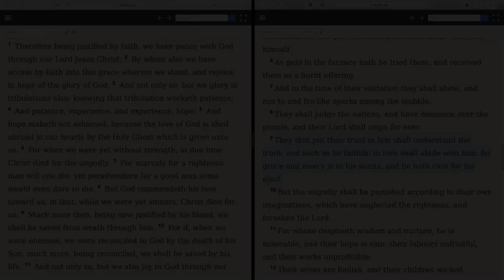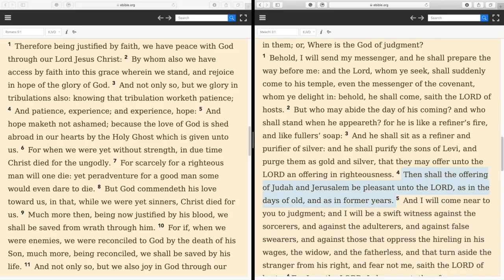The Doctrine of Grace; The Stumblingblock of Christianity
The teaching of Christianity using the words of Paul, not knowing the Law as Paul clearly stated, He speaks to them that know the Law (Romans 7:1).

KJBU-Precept Mastery
The Lost Sheep of Israel
Sirach 51:23 Draw near unto me, you unlearned, And dwell in the house of learning.